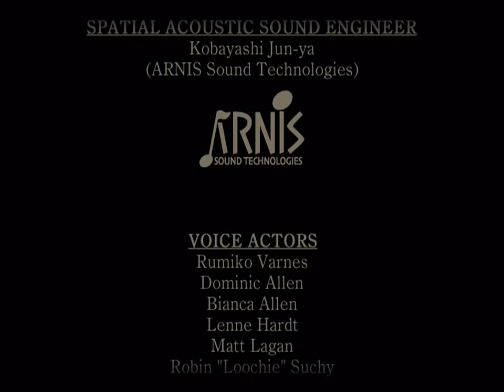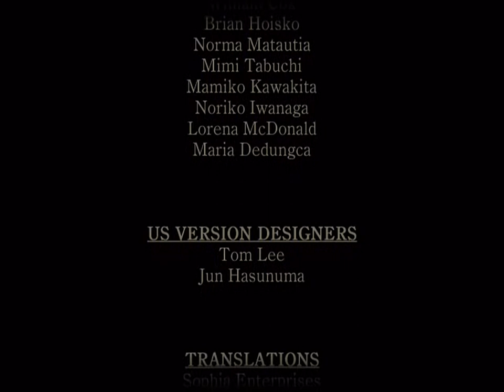Fatal Frame all cutscenes - for the Playstation 2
00:00  dummy
00:14  scn0010
02:24  scn0031
02:41  scn1000
03:23  scn1031
03:46  scn1101
04:21  scn1240
05:12  scn1300
05:24  scn1331
05:28  scn1332
06:26  scn2010
07:23  scn2050
07:54  scn2061
08:34  scn2071
08:48  scn2091
09:39  scn2110
10:23  scn2131
10:45  scn2142
11:13  scn2143
11:19  scn2171
11:40  scn3010
12:27  scn3040
12:58  scn3080
13:49  scn3081
14:00  scn3090
14:07  scn4010
14:19  scn4031
14:30  scn4041
14:40  scn4060
15:20  scn4080
15:47  scn4090
16:41  scn4100
18:10  scn4110
19:11  scn4120
19:54  scn5010
25:19  scn5020
29:40  scn9000
29:51  scn9001
31:29  scn9100
33:38  scn9200